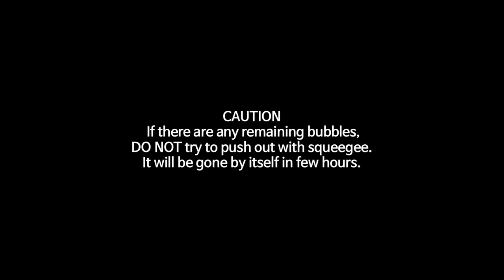GOBUKEE Samsung Galaxy S21 Ultra (N)Go-Flex TPU Film Screen Protector installation Video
We have 2 different type of Go-Flex TPU film screen protector.
this installation Video for (N)Go-Flex TPU film.